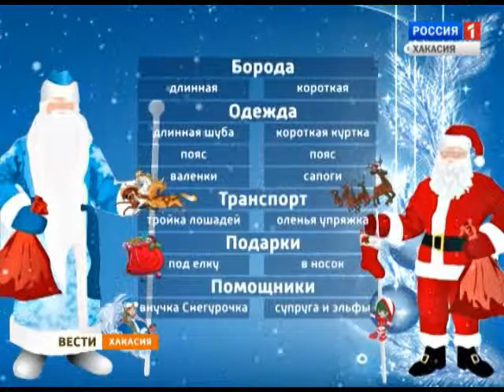Вести утро. 29 12 2014